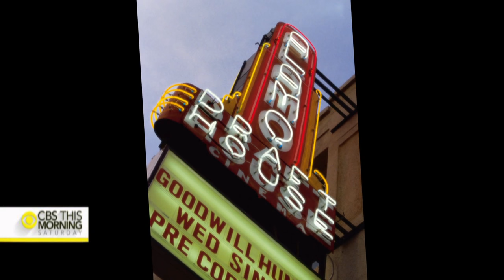How Alamo Drafthouse is redefining the cinema experience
If you don't already know about the Alamo Drafthouse cinema chain, it could change your view of going to the movies. Alamo Drafthouse is the brainchild of Tim League, a hardcore film buff since high school. It started small almost 20 years ago in Austin, Texas, but has grown into a high-concept theater chain with more than two dozen locations nationwide. Dana Jacobson reports from the newest site in Brooklyn, New York.